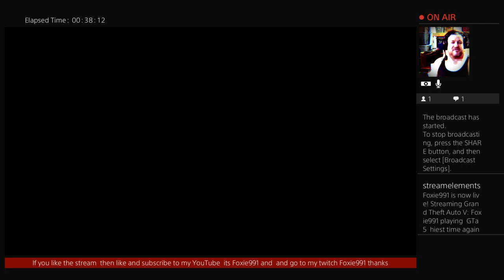Foxie991 playing GTa5 Heist